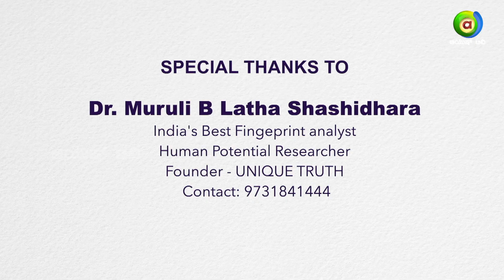Why is it Important for us to Stop Buying things we don't need? | Ayush TV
In this episode of Arogyave Bhagya we speak mistakes and why we do what we do.
Mr.Murali B from Unique Truth speaks to us about why our brain chooses to understand specific things and why it chooses to ignore the other things.